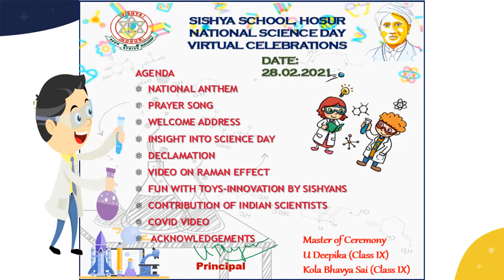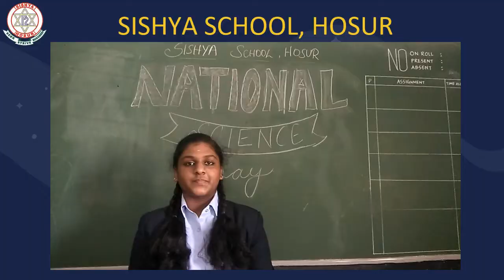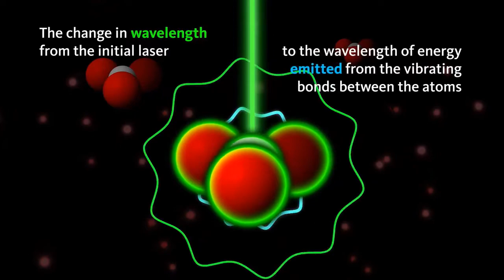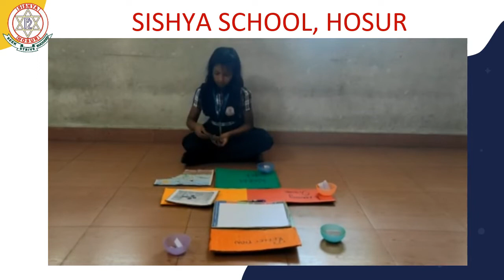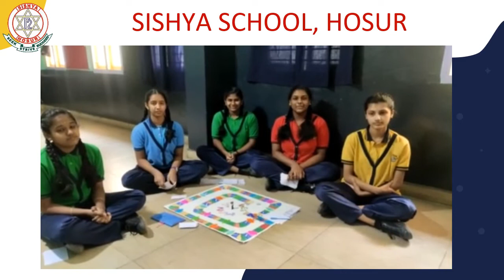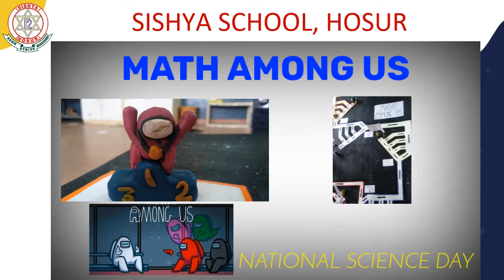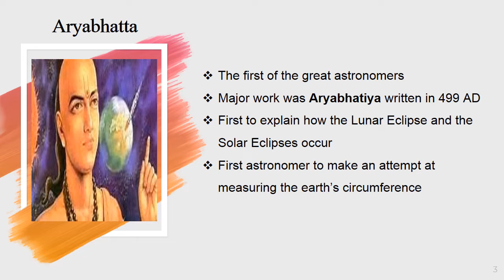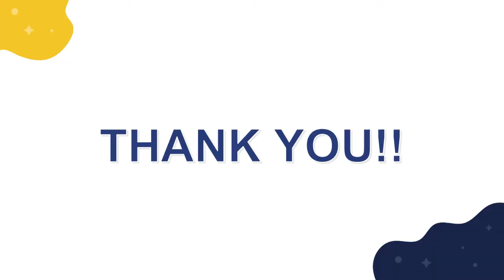Nation Science Day, Sishya School , Hosur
Nation Science Day
Virtual Celebrations
Sishya School , Hosur